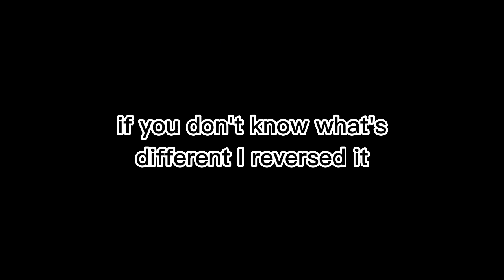I recreated luvbotts video btw the group name on Rblx is Richbears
@luhvbott @luhvbott @luhvbott @luhvbott @luhvbott SHE NEEDS TO SEE THIS EVERYONE IN COMMENTS TAG HERR